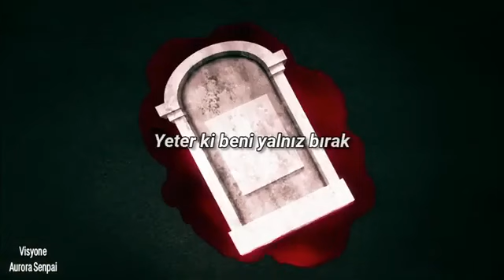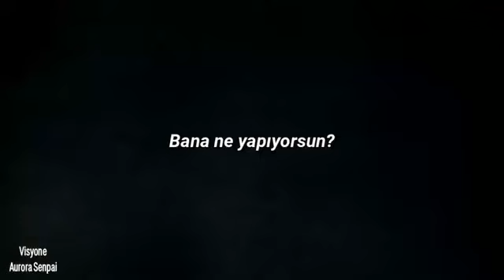Royal & The Serpent Choke Türkçe Çeviri Angels of Death